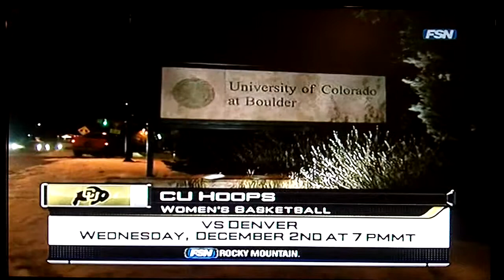James' 5 Seconds of Fame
James and his iPhone skillz